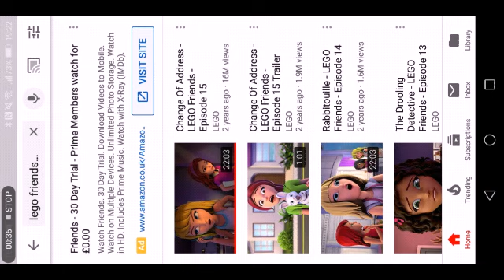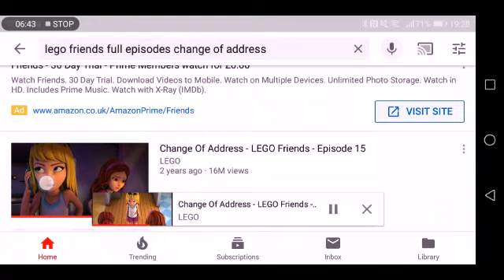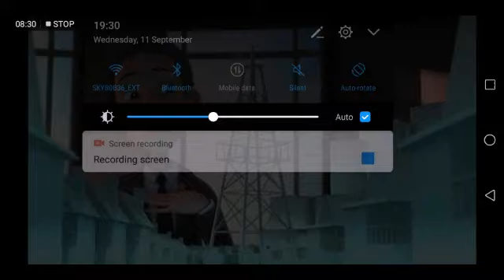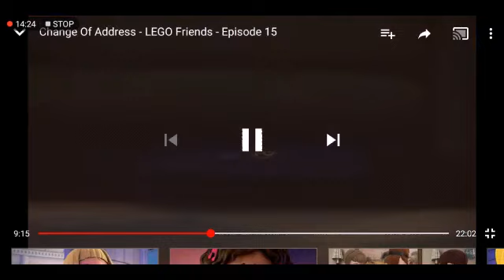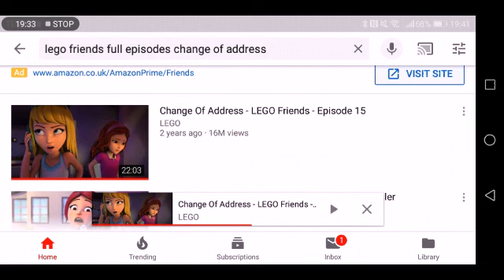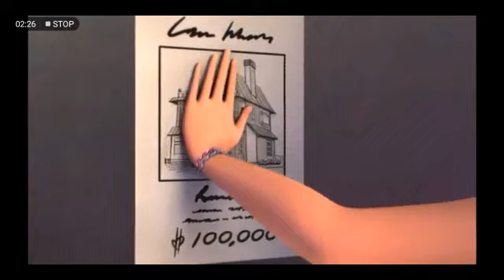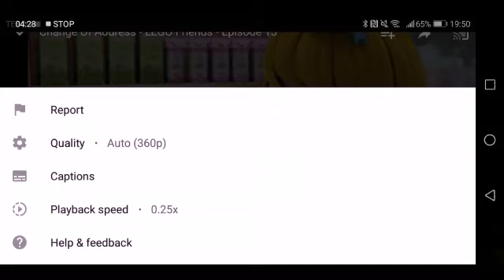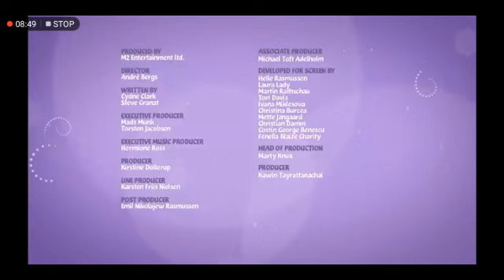Reacting to an episode of LEGO Friends because I promised I would at 50 Subscribers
All jokes aside, thank you for 50 subscribers, it's a small milestone but it means a lot!